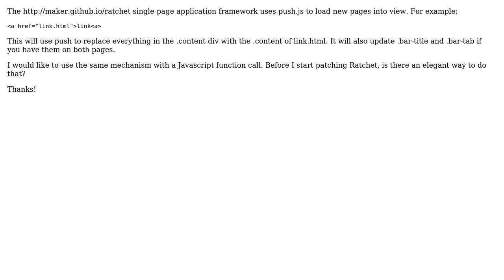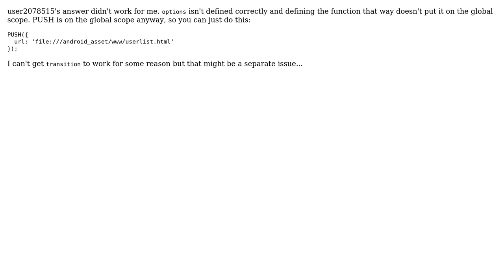Programmatically load a url using Ratchet push.js (3 Solutions!!)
Programmatically load a url using Ratchet push.js

With thanks & praise to God, and with thanks to the many people who have made this project possible! | Content (except music & images) licensed under CC BY-SA | Music | Images & others | With thanks to user user2078515 user TomDunning user Nimo user Mr_Chimp and the Stack Exchange Network Trademarks are property of their respective owners. You are responsible for your own actions.